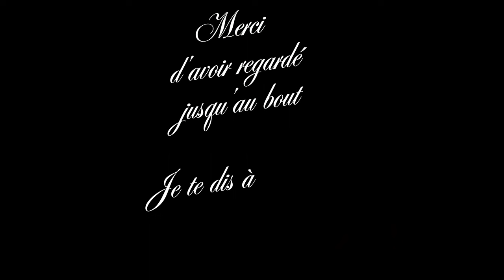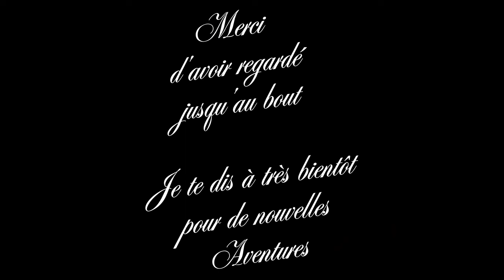Transpyrénéenne Le film - Roadtrip moto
Le film complet de notre version de la transpyrénéenne.
Objectif: traverser les Pyrénées d'est en ouest jusqu'à Saint Jean de Luz et puis revenir.
Sur le chemin nous chercherons à faire du off road autant que possible.

Équipement du motard:
Casque Airoh Commander
Gant Furygan TD12
Veste Furygan Voyager 3C
Pantalon Furygan Discovery
Bottes RST Adventure X

Équipement vidéo:
Insta 360 x3
App Insta360
Montage Capcut for desktop